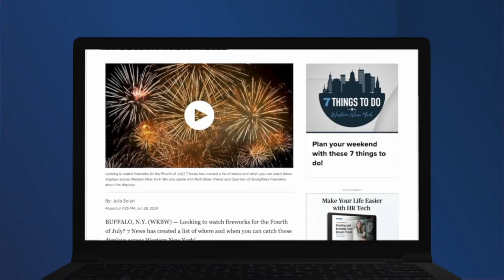7 things to do in Western New York this weekend: July 5 - July 7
It's the first weekend of July and we're kicking it off with 7 things you can do in Western New York!